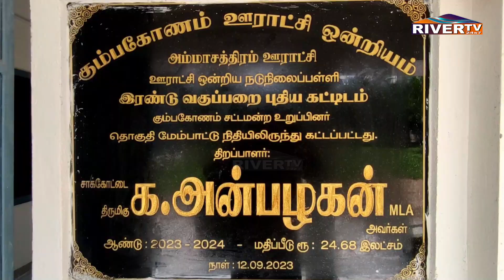கும்பகோணம் எம்.எல்.ஏ. மேம்பாட்டு நிதியிலிருந்து புதிய வகுப்பறை கட்டடங்கள் | MLA அன்பழகன் திறப்பு